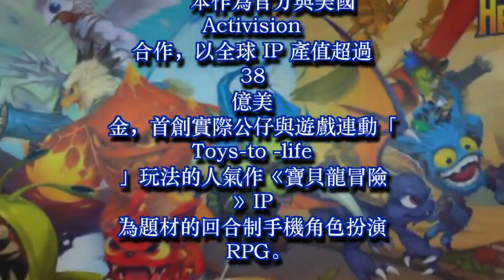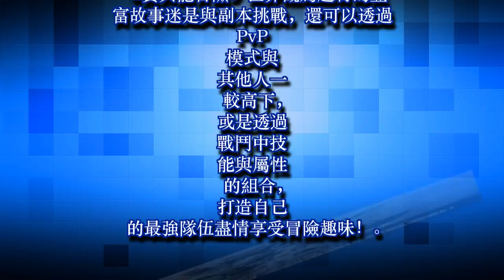《Skylanders Ring of Heroes》全球CBT封測Google Play開放推出